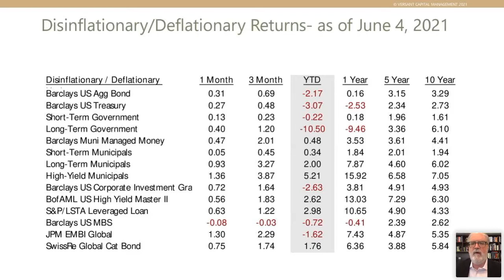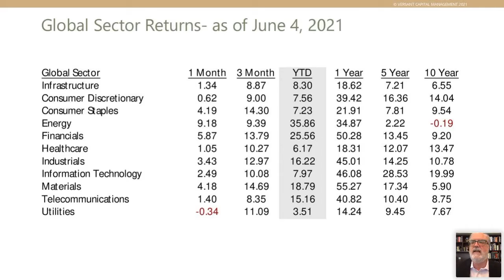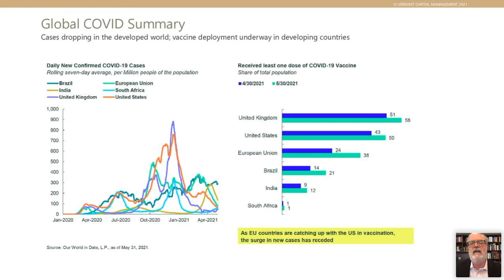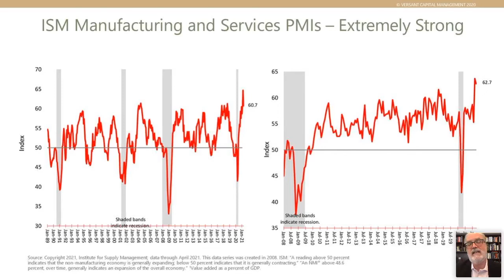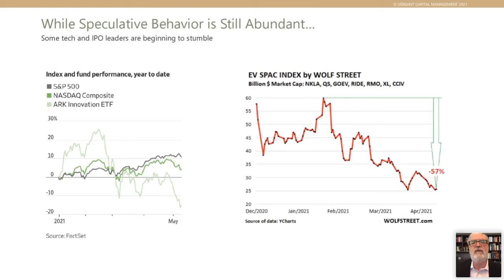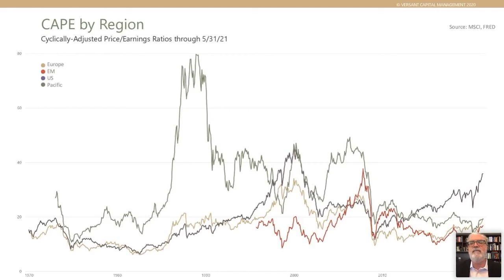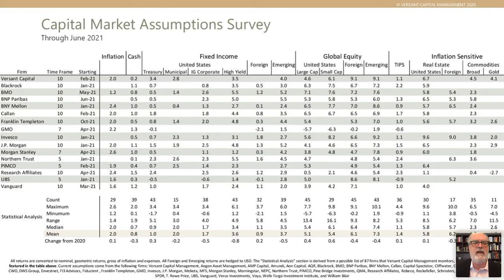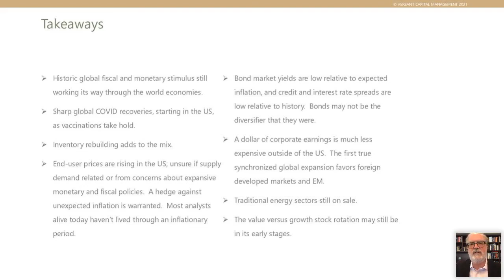Mid Year 2021 Market Review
The financial markets have been on an upward trend since the beginning of the year. What’s responsible for this positive performance? Are there risks investors need to be concerned about? As the world moves towards a full reopening, investors are evaluating their portfolios for what may lie ahead.

In this video, Tom Connelly, chief investment officer of Versant Capital Management, discusses the markets and dives into what investors may expect going forward in 2021 and beyond.

✔️ How did the markets fare in the first half of 2021?
✔️ Are there still opportunities out there?
✔️ Does a long-term investment plan still make sense?